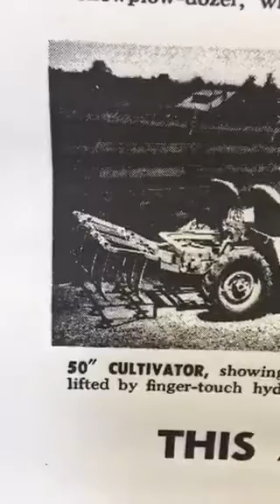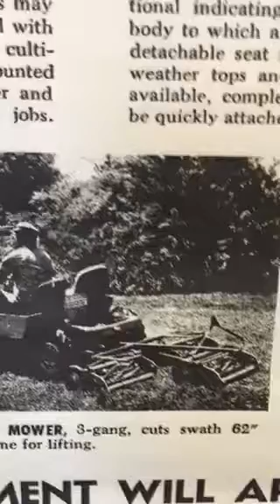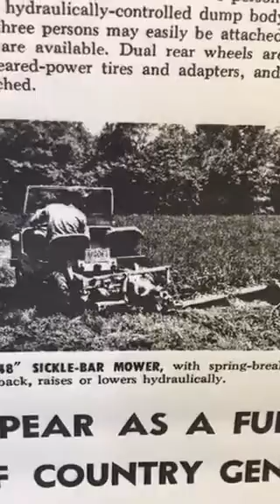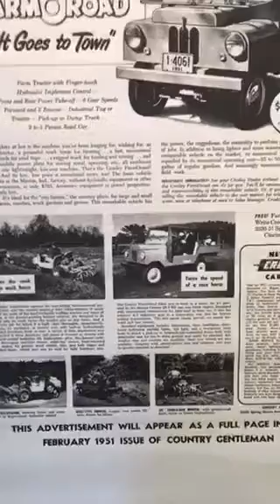Farm O Road Info Poster